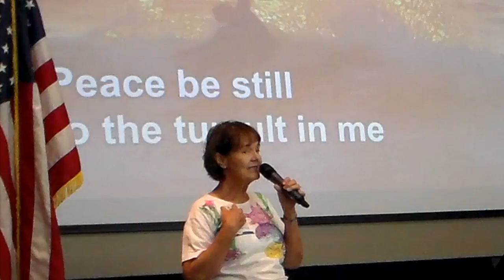Peace Be Still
Julia Chadwell